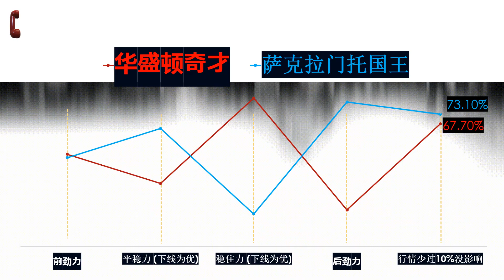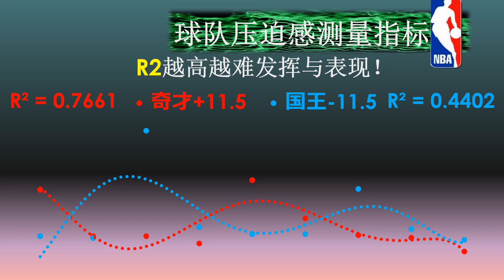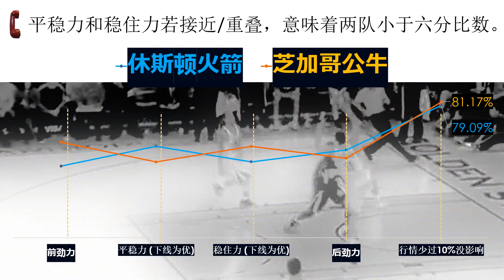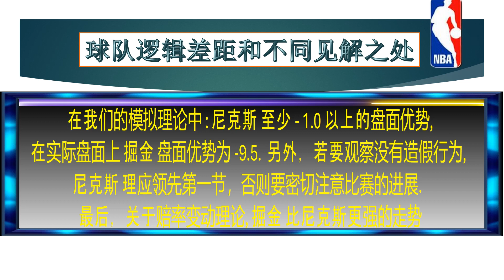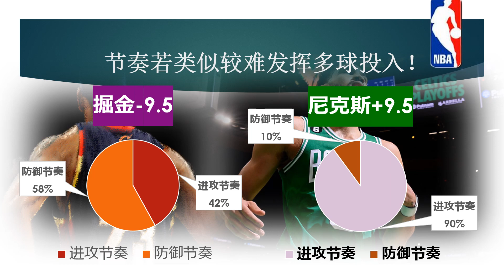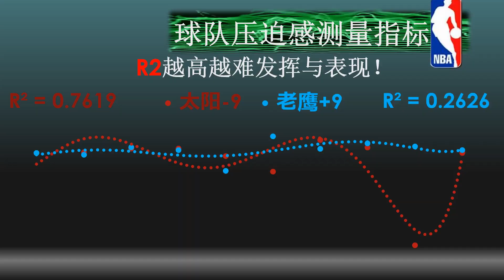魔术/鹈鹕 | 奇才/国王 | 火箭/公牛 | 雄鹿/篮网 | 独行侠/爵士 | 掘金/尼克斯 | 太阳/老鹰